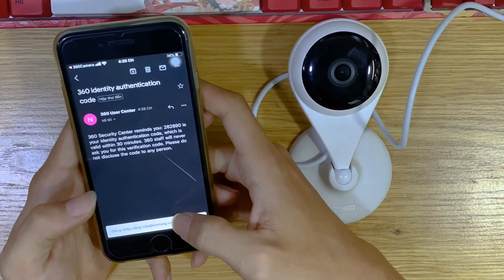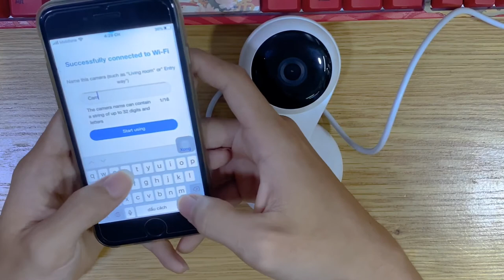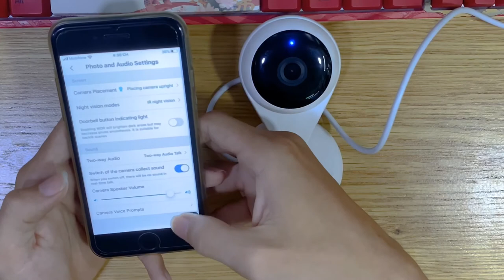Hướng dẫn tạo tài khoản và kết nối Camera Qihoo AC1C Full HD 1080P - Kimlong.vn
Hướng dẫn tạo tài khoản và kết nối Camera Qihoo AC1C Full HD 1080P
- Xiaomi
- Xiaomi - Yi
- Qihoo 360
***Văn phòng đại diện:
Chi Nhánh Bán hàng:
68 Hồ Bá Kiện, Phường 15, Quận 10, TP Hồ Chí Minh
 - Góp ý - Cung cấp sỉ: 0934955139